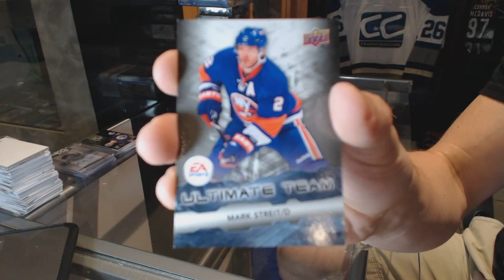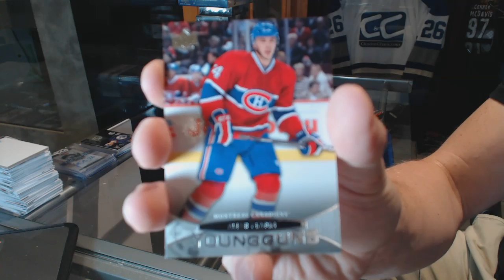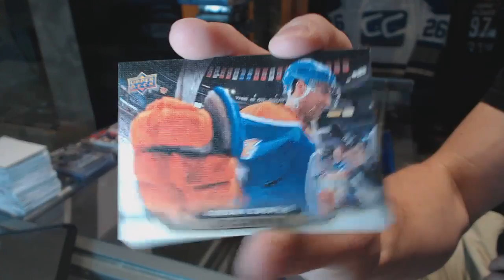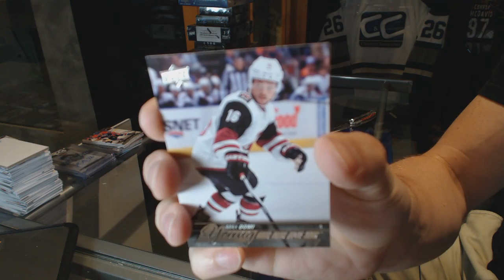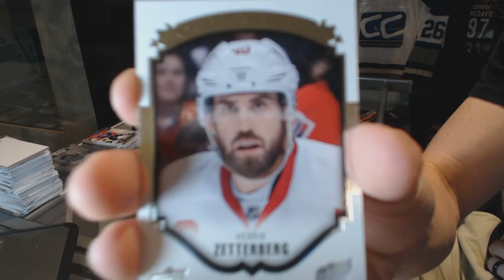11-12 UD Series 1 & 15-16 UD Series 1 Tin Hockey Box Break - C&C GB #6444